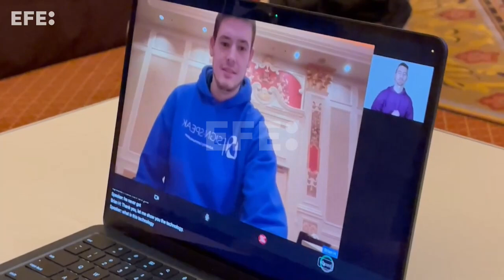Crean con IA una aplicación que traduce el lenguaje de señas a texto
Las Vegas (EEUU), 4 dic (EFE).- Una emprendedora latina puede tener la llave para facilitar la integración de las personas sordas, o con discapacidad en el habla, a través de una aplicación basada en la Inteligencia Artificial (IA) y que permite sostener una conversación fluida y "sin barreras".
 Imágenes: Antoni Belchi.